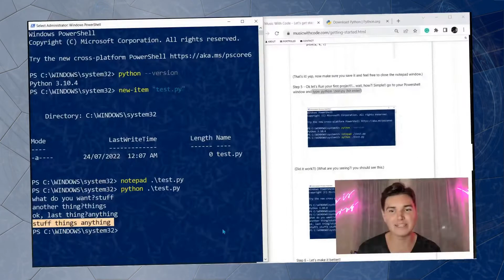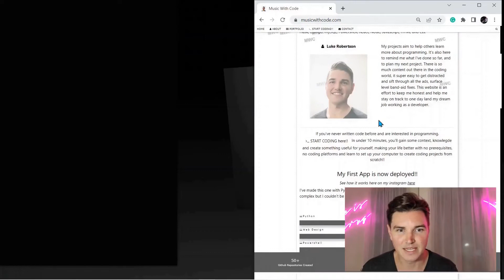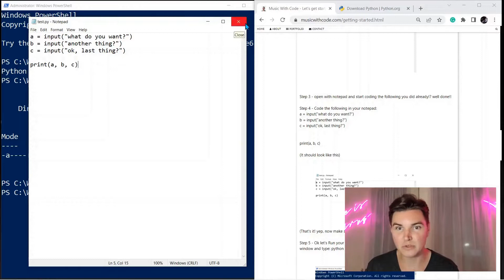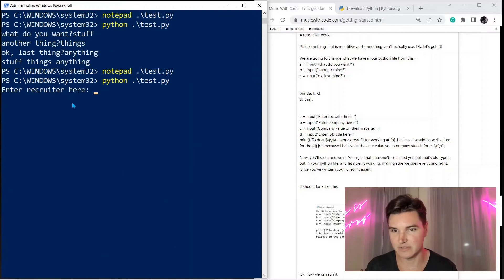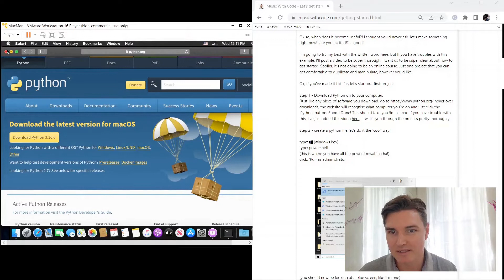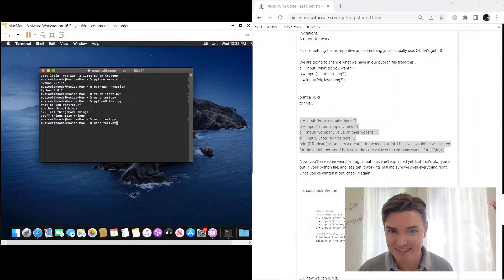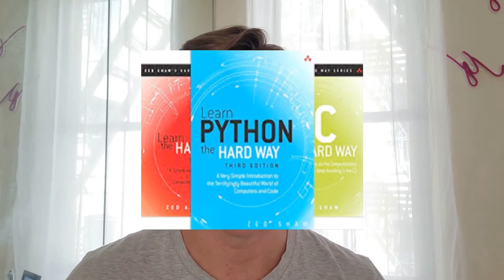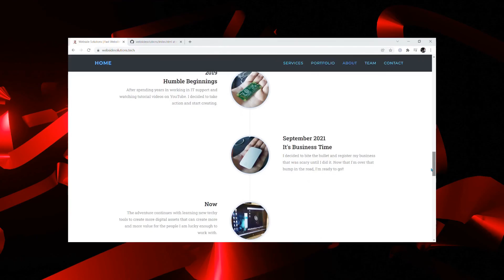Learning To Code | Your First Project On Windows And Mac | The Video I Wish I Had 3 Years Ago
Learning to code from the beginning, learning a programming language, HTML, CSS, my recommendations of where to start, who to follow, things to NOT worry about, context for beginners programmers and more! This is the video that I needed to watch three years ago.

Best resource I still swear by when learning Python in the beginning

Timestamps
00:00 Intro
00:25 My coding experience in the beginning
01:52 My intentions for sharing
03:10 My learning experience from the beginning
05:18 The real problem I needed to solve
06:22 Your first project | tutorial on Windows
25:54 Your first project | tutorial on a Mac
31:35 When does code become useful?
32:00 Frontend and Backend context
33:20 HTML and CSS | Making a website
34:15 Making sense of backend code
35:51 What to create next | after the tutorial
36:53 You don't need to worry about that!
40:32 Issues I had finding the 'good stuff'
42:50 The best resource for beginners | still!! (not sponsored)
44:05 Analogy for learning to code | context
44:39 More about why this resource is so good
46:13 What I'm up to these days
47:52 How I can help more | Projects to build for beginners